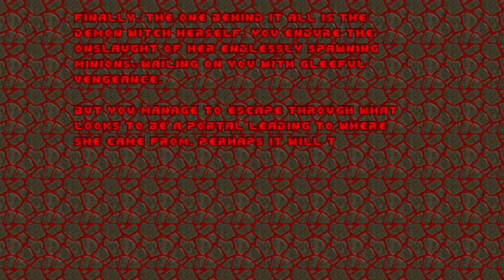Doom 2/Doom Zero - Xbox One: Familiar Face (UV - 100%)